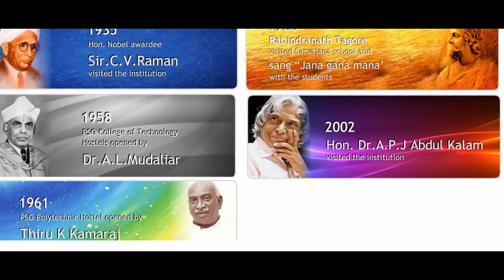PSG Alumni Music 4 Museum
Music for Museum

In 2011, PSG Tech's Diamond Jubilee year was celebrated in Bay Area in a grand manner bringing together faculty, management, alumni and their families. Three years later, we have a great reason and occasion to gather again. This time we will celebrate PSG Tech's big educational endeavor in building a Science and Technology Museum to commemorate the centenary birth year of our beloved Prof. Dr. G.R. Damodaran (GRD).
Program Details

5pm-6pm pick one below that interests you
Mix and Mingle - Networking hour over appetizer and drinks.
US College Admissions Panel - Presided by Dr Raj Kumar, Professor at CMU & Director of Driverless car project. For this, you will see a registration form after your ticket purchase.
6:15pm onwards main event in Banquet hall
Dinner Buffet (catered by 8 Elements) - Starts at 6:30pm
Tek Music/VDaze - Feed your ears as you feed your tummy